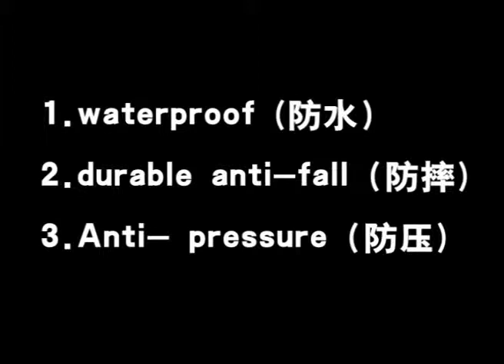The Awesome test for the E-LVT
Waterproof / Durable anti-fall / Anti - pressure
Especially fit for the people who work outdoor or play outdoor.
And can be used as a power bank or a emergency light,of course,it is an electronic cigarette!